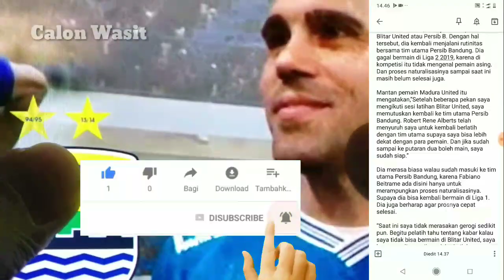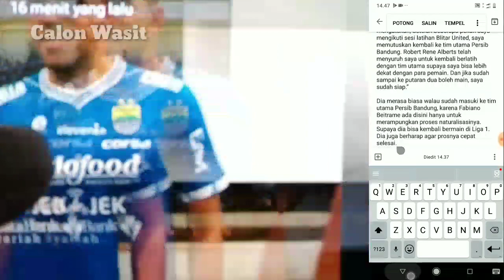PERSIB TERKINI Berikut Kabar Terbaru Proses Naturalisasi Fabiano Beltrame, Bobotoh Wajib Tahu!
POIN-POIN PENTING:

1. Fabiano Beltrame gagal main di Persib B
2. Di liga 2 tidak boleh ada pemain asing
3. Robert Rene panggil Fabiano ke Persib Bandung
4. Fabiano berharap proses naturalisasinya cepat selesai